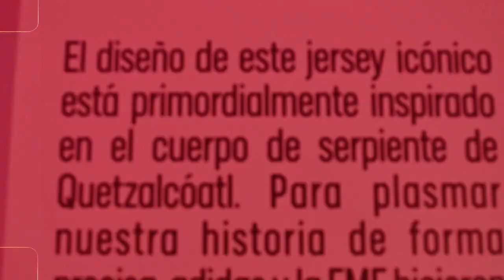¡Espectacular presentación para un jersey espectacular!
No se pierdan los mejores detalles de la presentación de nuestro jersey en el Museo Soumaya de la Ciudad de México. ¡Fue una noche épica!